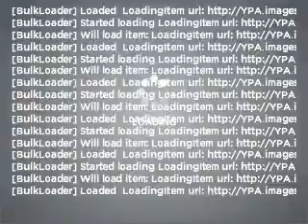2001 Chevrolet Malibu - Cincinnati OH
Year: 2001
Make: Chevrolet
Model: Malibu
Trim: BASE
Engine: 3.1 liter 6 cylinder 12 valve
Transmission: 4-Speed Automatic
Color: Gold
Mileage: 116569
Address:
9673 Kings Automall Rd